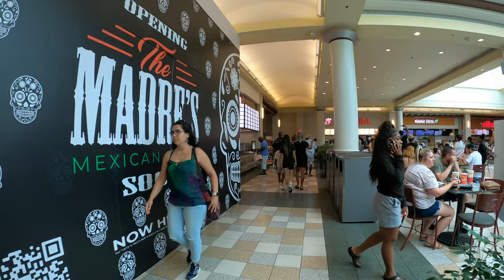Altamonte Mall - Altamonte Springs, Florida | Walkthrough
Let's take a walk through a beautiful shopping mall.

Altamonte Mall is a super-regional shopping mall located in Altamonte Springs, Florida, United States, a suburb of Orlando. Mall anchors are Dillard's, JCPenney, and Macy's with one vacant anchor once occupied by Sears, and other notable tenants are H&M, Forever 21, Apple Store, AMC Theatres, Pandora Jewelry, and Barnes & Noble. The center is the largest enclosed and conventional shopping mall in Seminole County and the third largest in total by square footage in Central Florida behind The Mall at Millenia and The Florida Mall.

Altamonte Mall opened on January 1, 1974, with Robinson's of Florida, Burdines, and Sears—the same anchors Orlando Fashion Square had when it opened a year before—but Altamonte also had a Jordan Marsh store during its opening.

The first anchor change happened when J.W. Robinson's sold its Florida stores to Maison Blanche, which in turn then became Gayfers in 1992 when MB was bought out by Mercantile, which in turn was acquired by Dillard's in 1998.

Another original anchor, Jordan Marsh, was husbanded in 1991 because of Allied Stores as JCPenney set up shop a year later with Mervyn's taking over seven other Florida stores from Allied as a part of an $80 million bid.

Burdines merged with Macy's in 2003, and simply became Macy's in 2005.

In 2015, Sears Holdings spun off 235 of its properties, including the Sears at Altamonte Mall, into Seritage Growth Properties.

On June 28, 2018, it was announced that Sears would be closing as part of a plan to close 10 stores nationwide, making it the last original anchor to close. The store closed on September 30, 2018, and will eventually be redeveloped by Seritage Growth Properties into retail and hotels.

Aldo, Finish Line, and MAC Cosmetics closed in 2022.